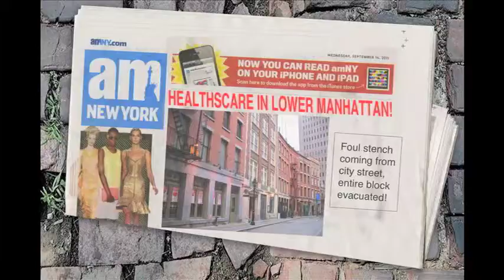The Revenge soundfix